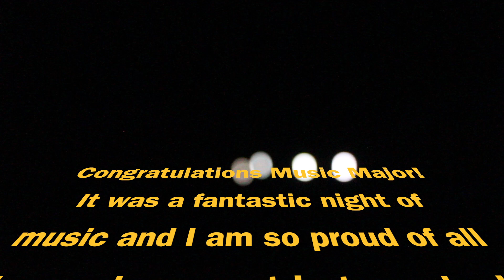Chamber Night 2023